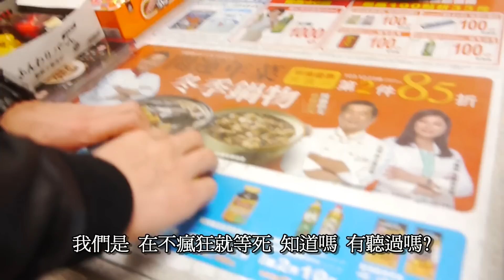游否希 在不瘋狂就等死 預知 魔術